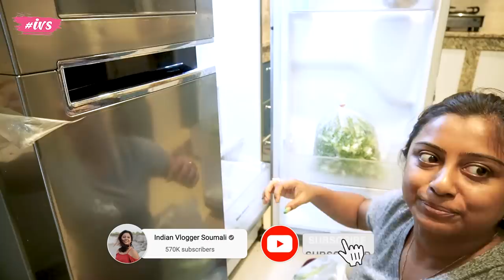Aaj Pehli Baar Yeh Kitchen Mein Khana Banayi | INDIAN VLOGGER SOUMALI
Aaj Pehli Baar Yeh Kitchen Mein Khana Banayi

Glad you found me and my videos on YouTube. No matter whether you are new or old to my channel, a big virtual hug to you and WELCOME to the family "Indian Vlogger Soumali".

Please take the proper necessary measures before using any of the products used in this video. As we cannot be responsible for any side effects or loss. While making the videos, we have taken necessary precautions but still, we cannot be responsible for any harm or damage that might cause for trying the same. Please do take professional advice from experts on the topic.